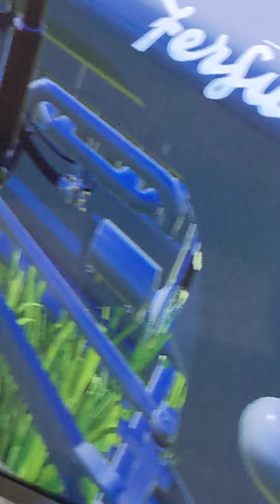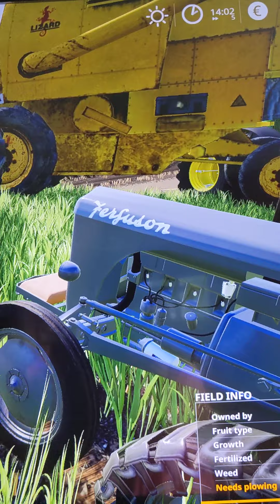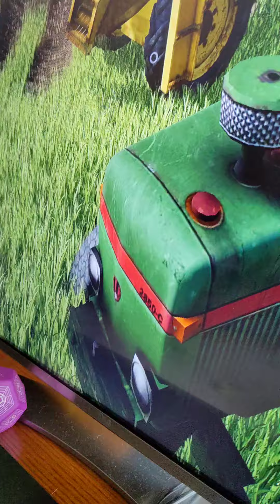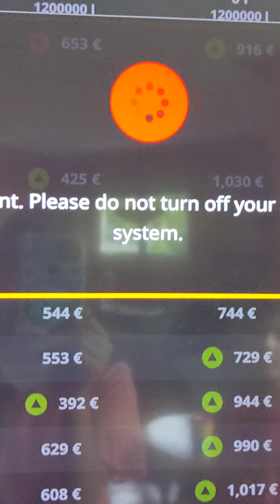we broke in to the castle of doom in farm simulator